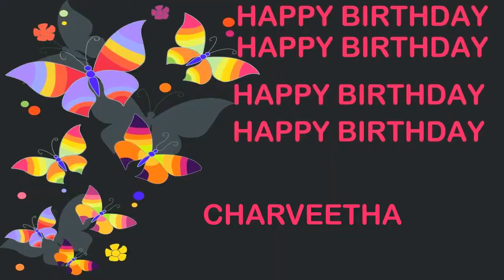Charveetha Birthday Postcards & Postales